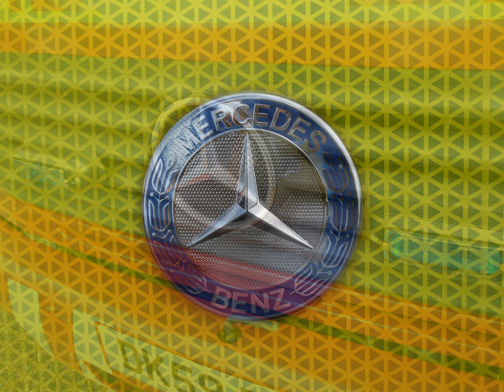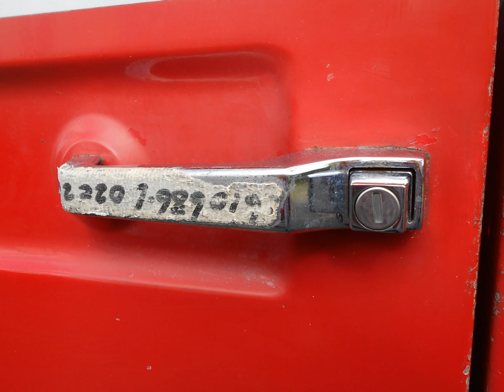Fire Engines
The older fire engines look better I think